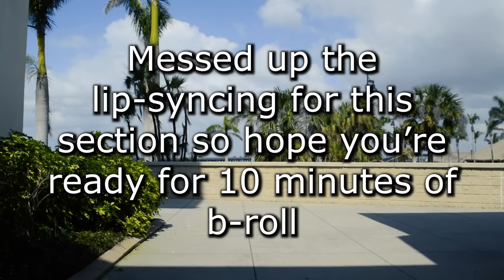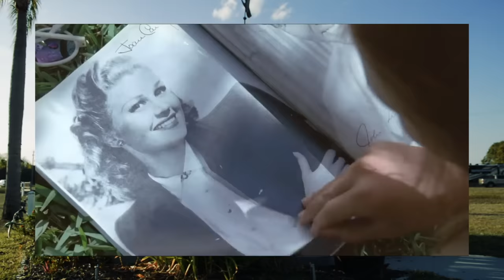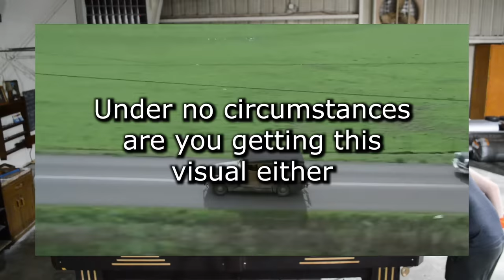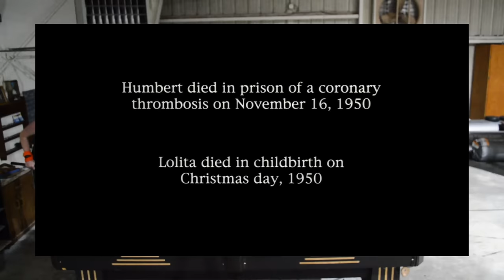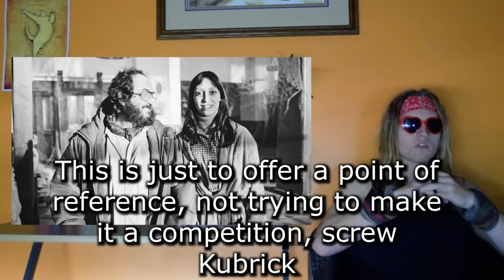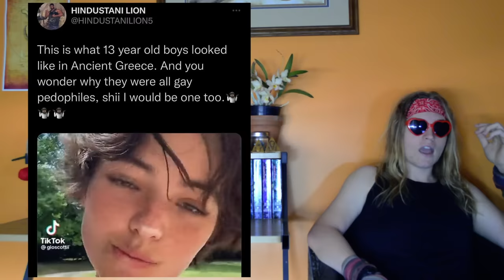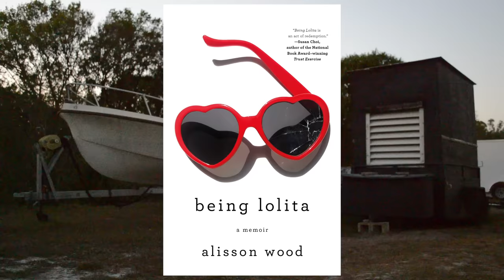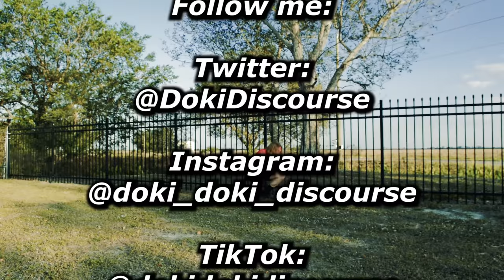The Problem With "Lolita" Adaptations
Howdy y'all, today we're looking at the history of film adaptations of Vladimir Nabokov's "Lolita" in an attempt to find out why this film is so difficult to translate to the screen.  Content warning for... y'know...

Chapters:
Introduction: 00:00
Nabokov's Lolita: 01:13
Kubrick's Lolita: 28:20
Lyne's Lolita: 1:02:45
Why Lolita?: 1:22:17
Credits: 1:39:01

I'm not linking to any of the movies cause they aren't very good, you can find them pretty easily should you wish.